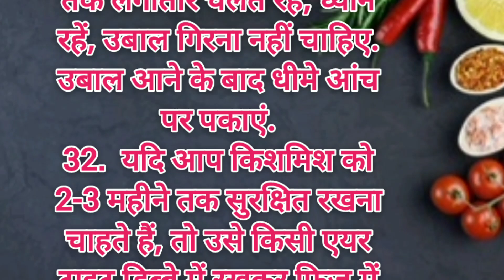55+क्विक एंड ईज़ी कुकिंग टिप्स, जो बढ़ाएंगे आपके खाने का स्वाद |55+ Quick And Easy Cooking Tips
55+क्विक एंड ईज़ी कुकिंग टिप्स, जो बढ़ाएंगे आपके खाने का स्वाद |55+ Quick And Easy Cooking Tips

बेहतरीन किचन टिप्स
 link 🔗 👇

Everyday Survive in the Wilderness |
Shepherd Family Cooking Traditional Food
in the Mountain Village

सालों पुराने काले पड़े तांबा पीतल के बर्तन
चमकाएं बिल्कुल नए जैसे वह भी सिर्फ श1 में
बिना मेहनत के

kitchen tips hindi
kitchen tips kitchen tips

यहां पर बताई गई बातें आम जानकारियों पर आधारित है. यह किसी भी तरह से योग्य राय का विकल्प नहीं है. ज्यादा जानकारी के लिए हमेशा किसी संबंधित विशेषज्ञ से परामर्श करें. sandhya ki cooking इस जानकारी के लिए जिम्मेदारी का दावा नहीं करता है.)